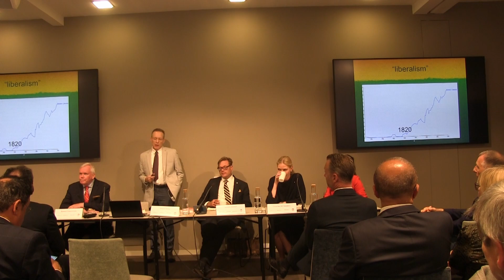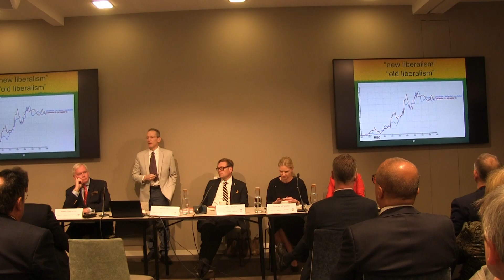What is liberalism? [ERB 2022]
Speakers:
Hannes Gissurarson, University of Iceland
Catarina Kärkkäinen, Timbro
Daniel Klein, George Mason University
Kristina Bogdanova, rs medienberatung e.K.